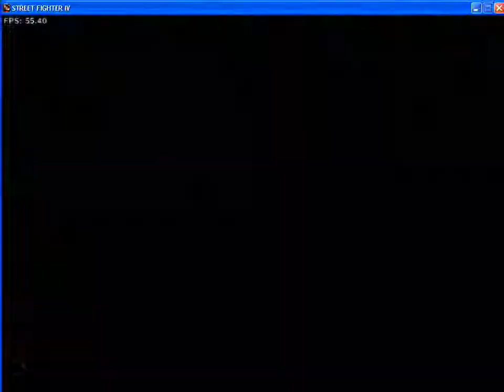street fighter IV me play akuma vs sagat hardest how is meaning of pain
it's very hardest to win sagat   but  me try